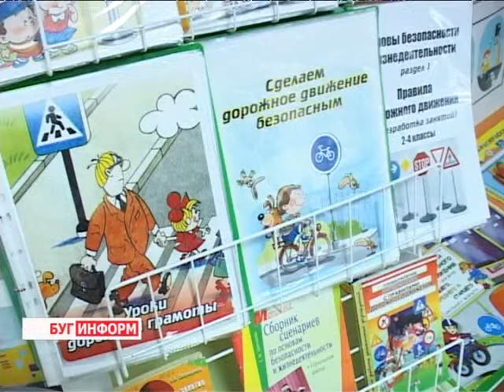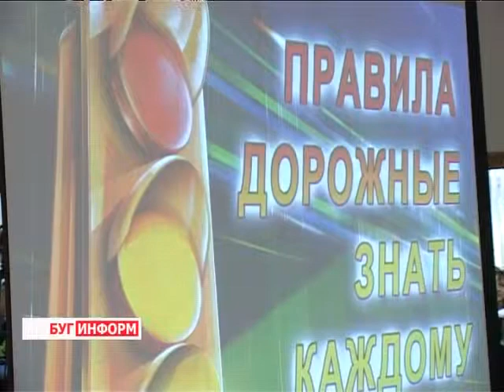2013-09-18 г. Брест Телекомпания "Буг-ТВ".Акция ГАИ в СШ №1 г. Бреста.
Акция ГАИ в СШ №1 г. Бреста. Открытый  урок для педагогов области.
Дорога -- это зона повышенной опасности, как для автомобилистов, так и для пешеходов. Чтобы избежать несчастных случаев и их тяжёлых последствий каждый участник дорожного движения должен знать и соблюдать правила безопасного поведения. Особенно актуально это вначале учебного года. Вернувшиеся с каникул школьники ещё не до конца настроились на новый учебный ритм, и напомнить им, как безопасно преодолевать расстояние до школы или дома -- необходимая составляющая профилактики детского дорожного травматизма.
Брестская областная госавтоинспекция регулярно проводит мероприятия, направленные на предупреждение ДТП с участием несовершеннолетних в учреждениях образования. Сегодня гостей в форме принимала сад-школа № 1.